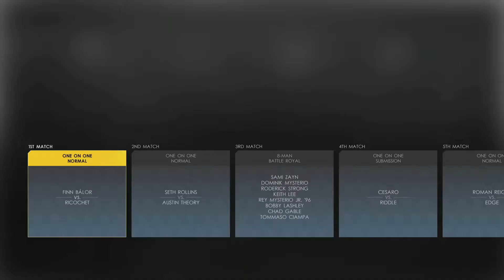WWE 2K22 JED 1/2